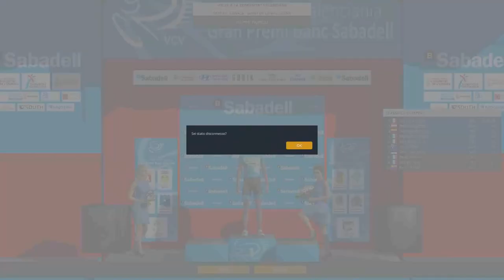[PCM23 DB24] GAMEPLAY - Volta Valenciana 2024 con la VF Group Bardiani - CSF Faizanè -Tappa 2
Simulazione della Volta a la Comunitat Valenciana 2024 con la @vfgroupbardianicsffaizane
Tappa 2 - A braccia alzate!